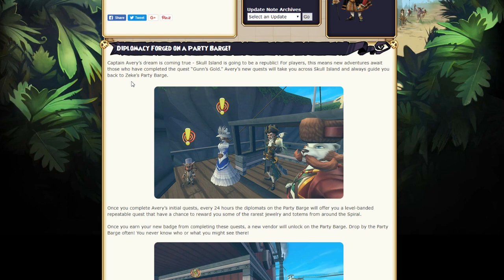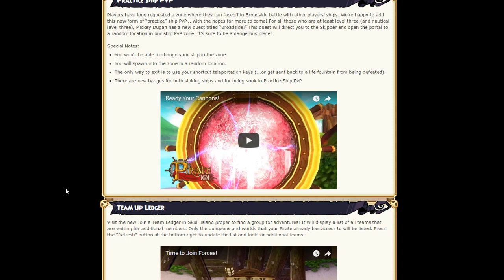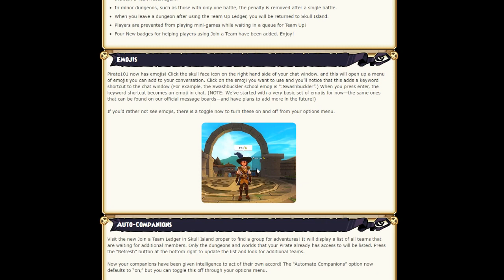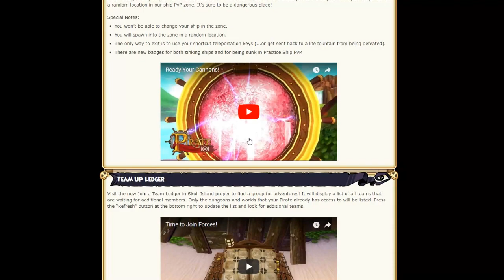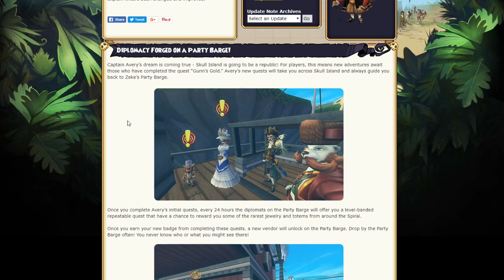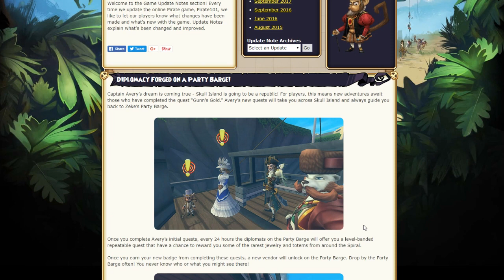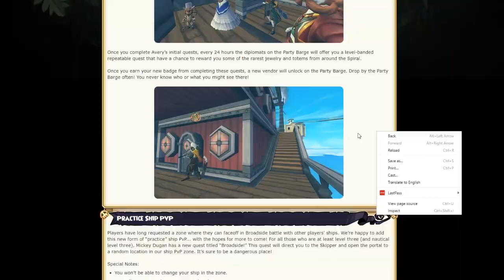Pirate101: FIRST TEST REALM OF 2017!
Pirate101 test realm is up! Time to go over everything that's been updated.